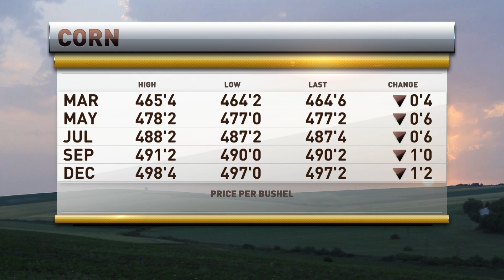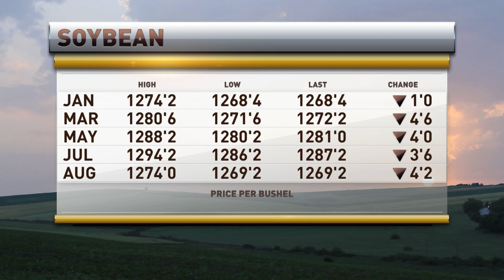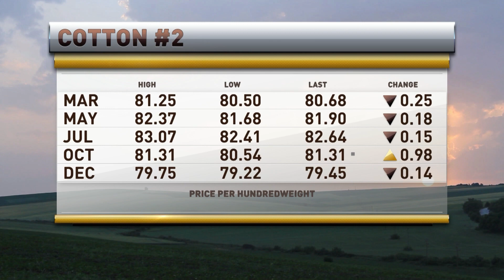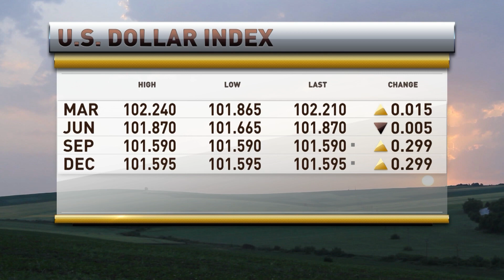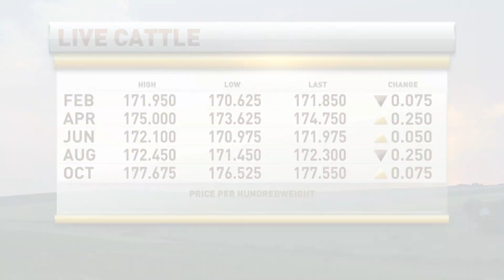President Brian Hoops appears on RFD TV on January 4, 2024